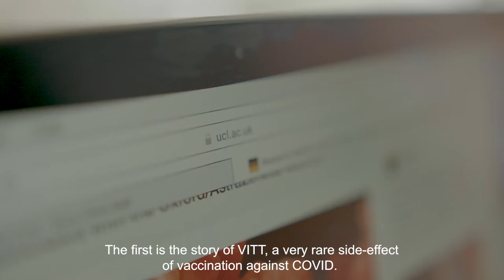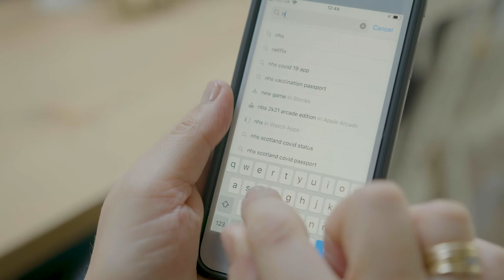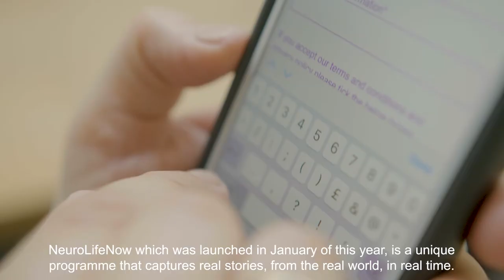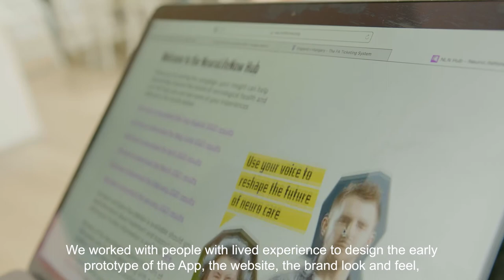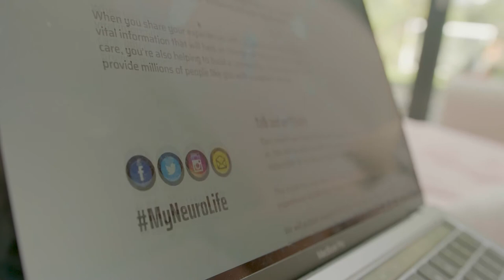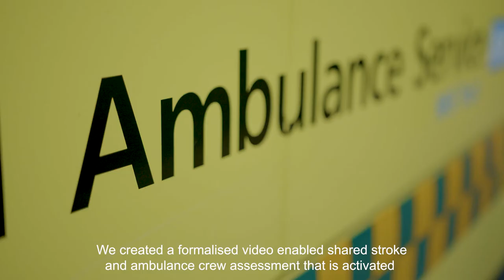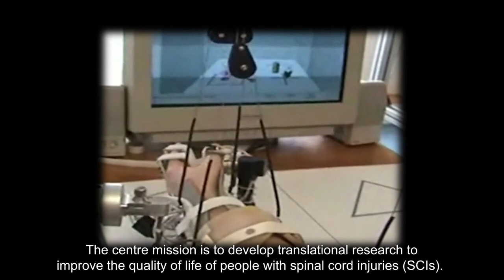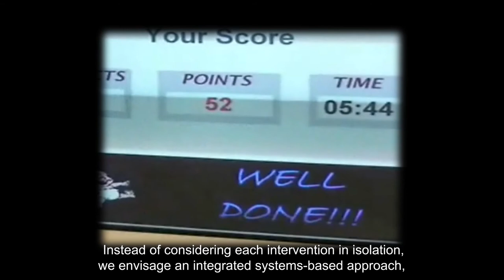How Technological Advancements Boost Recovery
In the heart of UCL’s Queen Square, researchers are reimagining stroke recovery. While the COVID-19 pandemic has in many ways been difficult for stroke survivors, the past 18 months has accelerated the development of several new technologies designed to improve stroke care, treatment and rehabilitation.

This short film documents how these technological innovations in robotics have enabled a rapid response to public health crises.